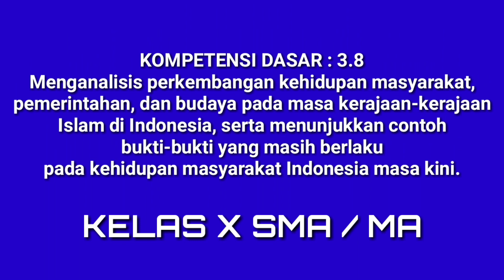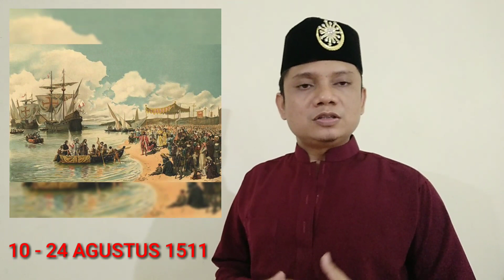KESULTANAN MALAKA (1405–1511)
Kesultanan Malaka didirikan oleh Parameswara Pada tahun 1405 M. Parameswara adalah seseorang yang berasal dari Sriwijaya dan merupakan putra Raja Sam Agi.
Parameswara dan para pengikutnya merupakan sekelompok migran yang mempunyai tingkat budaya yang jauh lebih tinggi, itulah sebabnya mereka dapat berhasil untuk memengaruhi penduduk asli. Kemudian dalam sekelompok migran, bersama dengan penduduk setempat, mengubah Malaka menjadi kota yang sibuk dengan berbagai aktifitas perdagangan.
Dalam masa kejayaannya, Malaka sering dikunjungi oleh pedagang Muslim. Secara bertahap, penyebaran agama Islam menyebar di wilayah Malaka. Menurut laporan dari kunjungan Laksamana Cheng Ho pada 1409, mengambarkan Islam telah mulai dianut oleh masyarakat Malaka. Sementara itu, berdasarkan catatan Dinasti Ming, penguasa Malaka mulai mengunakan gelar sultan muncul pada tahun 1455.
Dalam kehidupan budaya, perkembangan sastra Melayu pada kerajaan ini mengalami perkembangan pesat seiring munculnya karya sastra yang menggambarkan tokoh-tokoh heroik dari Kerajaan ini misalnya seperti Hikayat Hang Tuah,Hikayat Hang Jebat, dan Hikayat Hang Lekir.
Sulalatus Salatin (kitab yang bercerita tentang raja-raja melayu) juga mengambarkan kedekatan hubungan Malaka dengan Pasai, hubungan kekerabatan ini dipererat dengan adanya pernikahan putri Sultan Pasai dengan Raja Malaka dan kemudian Sultan Malaka pada masa berikutnya juga turut memadamkan pemberontakan yang terjadi di Pasai.
Sultan Mahmud Syah memerintah Malaka sampai tahun 1511, saat ibu kota kerajaan tersebut diserang pasukan Portugal di bawah pimpinan Afonso de Albuquerque. Serangan dimulai pada 10 Agustus 1511 dan pada 24 Agustus 1511 Malaka jatuh kepada Portugal. Sultan Mahmud Syah kemudian melarikan diri ke Bintan dan menjadikan kawasan tersebut sebagai pusat pemerintahan baru. Jatuhnya Malaka 1511, menjadi pintu masuk kolonisasi Eropa di kepulauan tersebut.